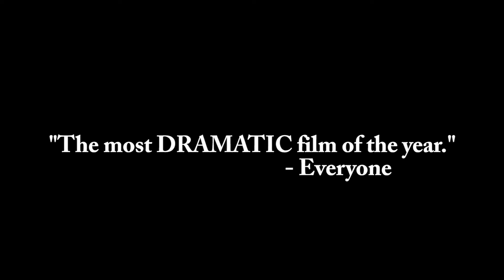I Turned NigaHiga's Energy Drink Into A Movie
This epic adventure is unlike ANYTHING you've ever seen! I've been working on this video for THREE WEEKS, so PLEASE THUMBS UP so my mom can be impressed with me for once!!!

I dedicate this video to RHPC and Ryan Higa's (NigaHiga's) energy drink, Ninja Melk. RHPC are the most underappreciated team in the game. Their content has so much work go into it, it's insane. They've inspired me for years, so I wanted to make a tribute to them. I wasn't paid for any of this! And Ninja Melk is actually delicious.

(This video also features parodies of Harry Potter, Star Wars, and Titanic.This video was filmed in San Antonio and San Francisco!)

IF YOU MADE IT THIS FAR, COMMENT "OFFICE CHAIR"